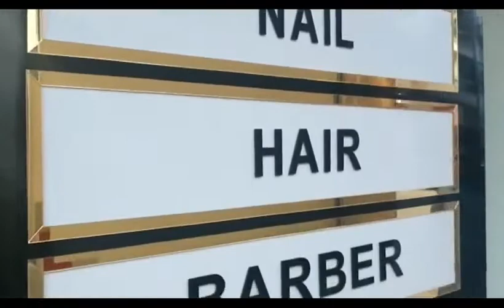Loja Luk Cosméticos reinaugura e comemora 4 anos em Manhuaçu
Após passar por uma reestruturação física, a Luk Cosméticos reinaugura seu novo espaço no mesmo endereço no bairro Coqueiro.

A loja voltada para profissionais da área da beleza oferece uma linha completa de produtos e equipamentos este fim, além de produtos de excelente qualidade para consumidor final.

“A Luk Cosméticos é referência na região em produtos e equipamentos para profissionais da beleza, como barbearias, salões de beleza, produtos para Nail design, ou seja, produtos para alongamento de unha de gel, acrílico, produtos para alongamento de cílios, dentro outros.”, explica a empresária Kênnia Hellen Rodrigues Oliveira.

Com equipe altamente qualificada e atendimento personalizado, a Luk Cosméticos atende clientes de várias regiões com envio de pedidos para todo Brasil. “Fazemos vendas diretas ao consumidor e assessoramos também aquela pessoa está iniciando a profissão, inclusive com dicas de nossas consultoras.

Faça-nos uma visita e venha conhecer a nova Luk Cosméticos, será um prazer receber vocês”, completa Kênnia.

A Luk Cosméticos está localizada na Avenida Getúlio Vargas, 801, no bairro Coqueiro em Manhuaçu.